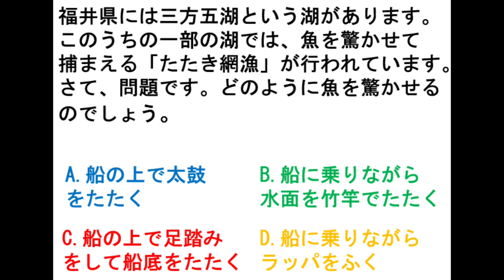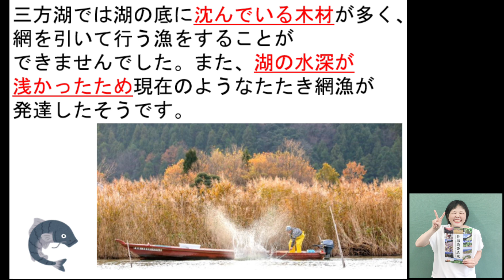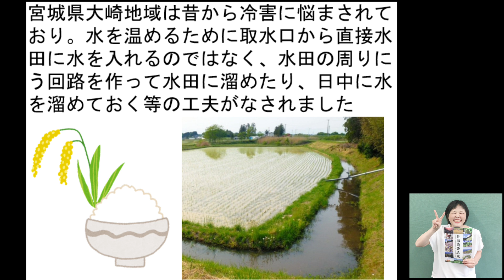【クイズまふ】農業遺産で太鼓たたき隊と省内対決してみた【後編】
クイズで農林水産物の知識を発信！！
今回は農業遺産で太鼓たたき隊とクイズ対決後編！
スワンさんととくちゃんはどちらが優勝するのか？
みよしは正解して０点を回避できるのか？？

【素材提供】
・大崎地域世界農業遺産推進協議会
・三方五湖世界農業遺産推進協議会

【楽曲提供元】
・魔王魂